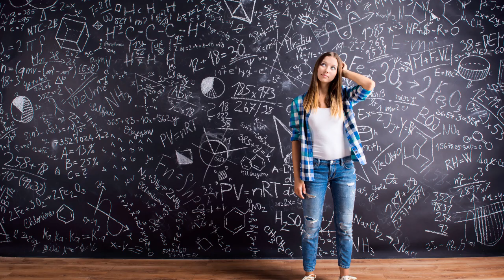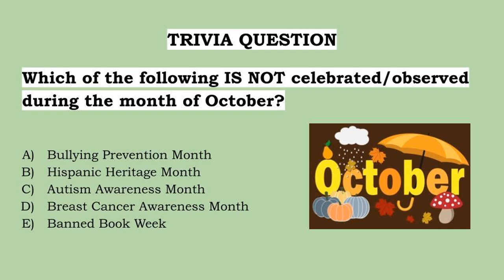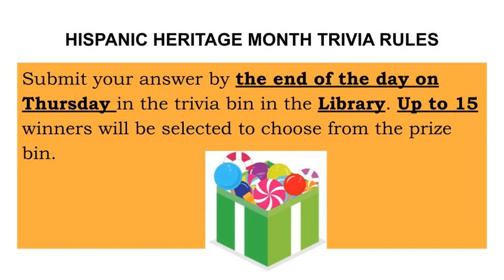October 16 announcements